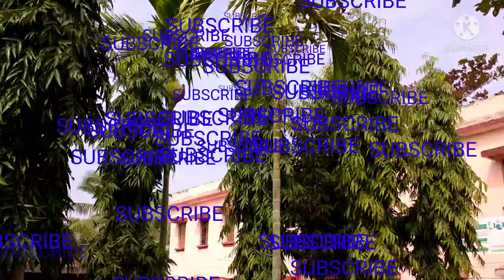ସ୍କୁଲ ବଗିଚା ଦେଖନ୍ତୁ